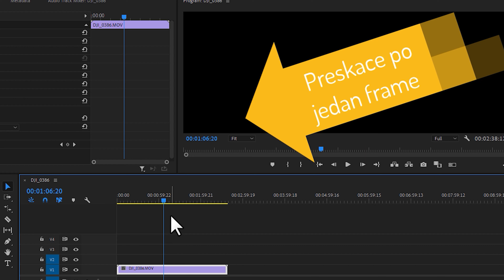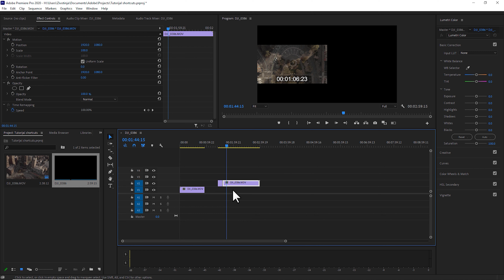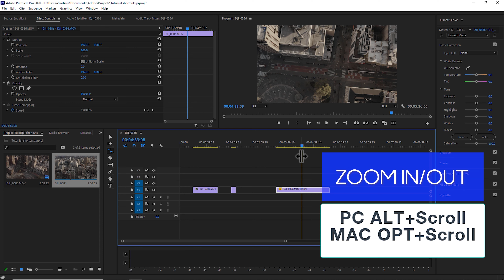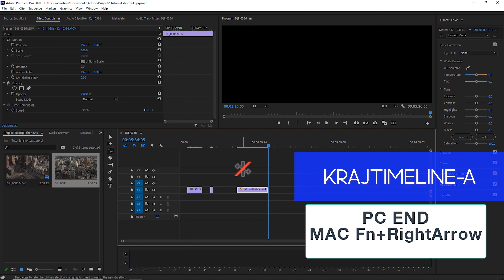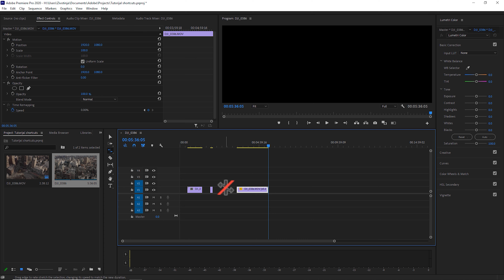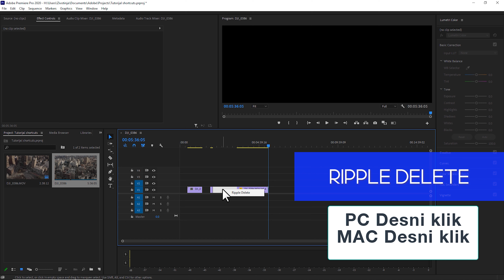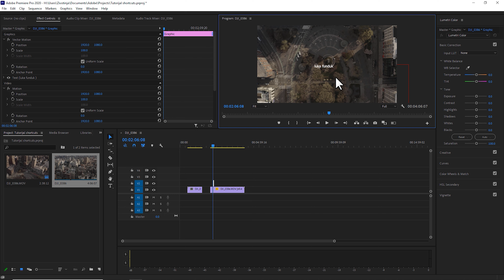13 najkorisnijih shortcut za PREMIERE PRO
Vracamo se u premiere pro tutorijale ! Na redu je mojih omiljenih 13 shortcut-ova koji su meni u velikoj meri ubrzali editing proces.Nadam se da ce i vama pomoci da sacuvate vreme u editu :)
Napisite mi u komentarima o cemu bi ste hteli da pravim sledeci tutorijal